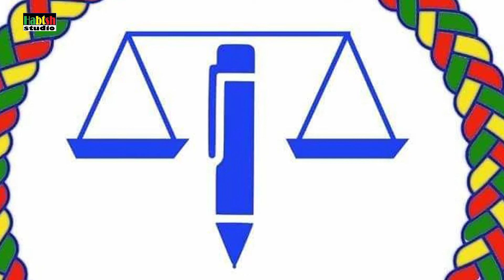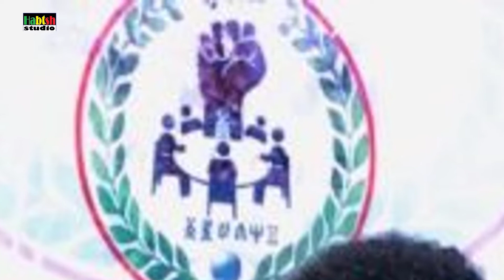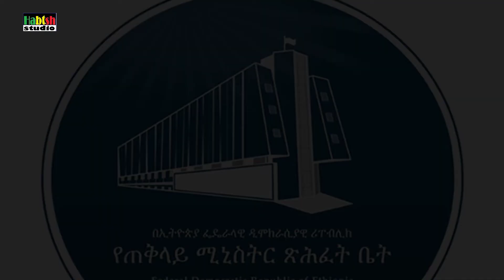ኢትዮጵያ ኒውክለር መጠቀም ልትጀምር ነው - ባይቶና ስለ ምርጫው ያልተጠበቀ መረጃ አወጣ - አቶ ልደቱ ክስ ተከፈተተባቸው እና ሌሎችም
ETHIOPIAN NEWS :-
- ኢትዮጵያ ኒውክለር መጠቀም ልትጀምር ነው
- ባይቶና ህወሃትን በምርጫው ዙርያ ወቀሠ ስለ ምርጫው ያልተጠበቀ መረጃ አወጣ
 - አቶ ልደቱ ክስ ተከፈተተባቸው እና ሌሎችም ትኩስ ምረጃዎች

Welcome to habtsh studio
we are hear to deliver:-  Entertainment videos ,Music video  lyrics ,Ethiopian news and Educational videos.
We Produce, Record and Promote Quality Musics and lyrics.

እንኳን ወደ ሀብትሽ ስቱዲዮ ቱዩብ በሰላም መጡ፡-
እጅግ ማራኪና ውብ የሆኑ:- *ሀገራዊ ሙዚቃዎችን  *ሀገራዊ መዝናኛዎችን እና  * የተለያዩ መረጃ ሰጪ  ቪድዮችን እናቀርባለን
ሰብስክራይብ በማረግ በየቀኑ የሚወጡ ቪድዮችን ይከታተሉ፡፡

ኢትዮዽያ ለዘላለም ትኑር